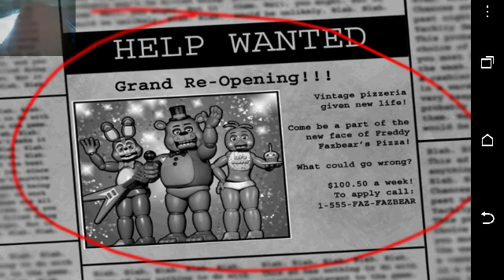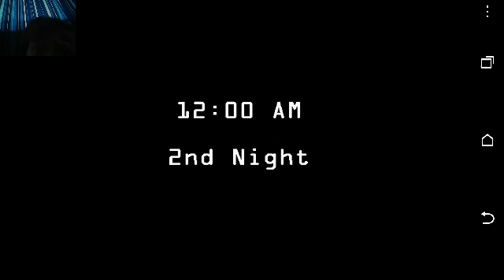Fnaf2 part1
So scary but only for 2.59